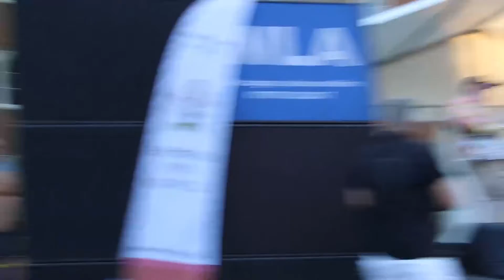Hertford Rock at the Castle 2018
Mainly the main stage; and a few clips of other stages.
(Sunday 5th August 2018 at the Hertford Castle gardens)